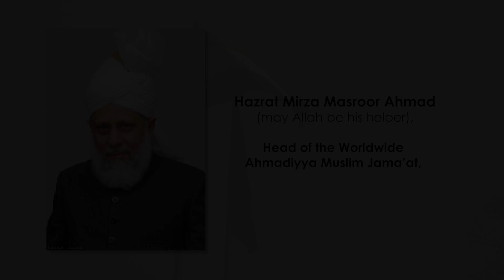Inauguration of a new mosque in Sierra Leone’s Daru Region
By the grace of Allah the Almighty Sierra Leone Jama’at inaugurated a new mosque in Daru Region’s Mamboma Jama’at, Pejeh Bongre Chiefdom on 2nd January 2021.
This is an old Jama’at and the Jama’at was established here in 1945. The Jama’at was having a mosque here but during the rebel war the building got damaged and was in a very poor condition. His Holiness Hazrat Mirza Masroor Ahmad Sahib, Khalifatul Msih V (atba) graciously approved to build a new mosque here.
The members of the local jama’at did a lot of waqar e amal and helped in building the mosque.
The foundation of the mosque was laid by Respected Munir Hussain Sahib the region missionary of Kenema, he and maulvi Hafiz Salahudin sahib supervised the construction of the mosque..The mosque can accommodate 400 worshipers
The mosque was formally inaugurated on 2nd January 2021 by Maulana Saeed Ur Rahman Sahib the Ameer & Missionary In charged Sierra Leone.
The Programme started with the recitation of the Holy Quran, followed by the introduction of the guest.
In his key note address, the Ameer & missionary in charge Maulana saeed Ur Rahaman Sahib, talked about the need and the coming of the promised messiah علیہ السلام and his status in Islam
The mosques was officially opened after the cutting of the ribbon by Mukaram Ameer Sahib. Zuhur and asar prayers were offered in the mosque.
The event attracted high profile dignitaries within the district including the paramount Chiefs, Permanent Secretary of Education, Regional Chief Imam, Chairman United Council of Imams, local Imams, large number of non-Ahmadi and Ahmadi guests.
The event came to an end with silient prayer lead by maulna Saeed ur Rahaman Sahib Amir & missionary in charge Sierra Leone.
We pray that May Allah the Almighty always keep this mosque inhabited with true worshipers. Ameen